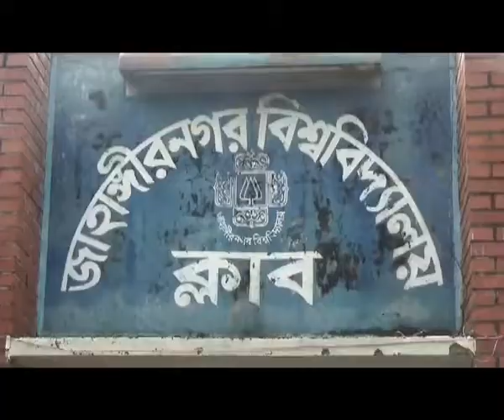Savar Teacher Association Election Footage 26 02 18